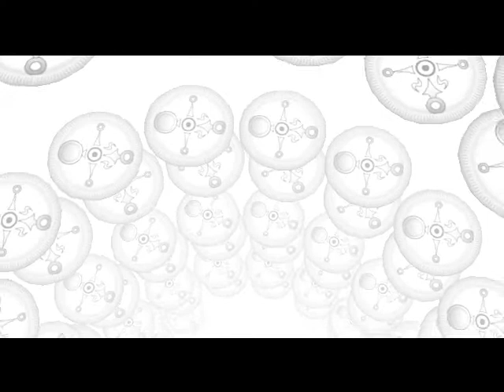Let´s play The Legend of Zelda Majoras Mask part 32